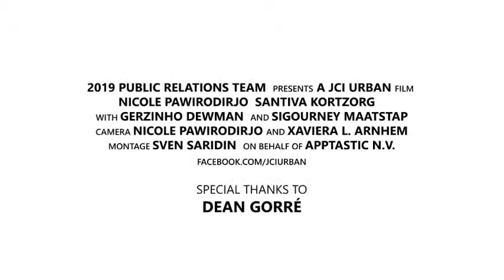Keynote Speaker: Dean Gorré, head coach of Suriname soccer team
On March 4, 2019 we were honored to have Dean Gorré, head coach of Suriname soccer team, as keynote speaker at the JCI Urban General Meeting.

He shared his inspiring story with our fellows and guests. For each one of us there was something to learn...
"Be the best you can be everyday"
"Don't be your own opponent"
"Set goals and make sacrifices"

Thank you, for inspiring us!